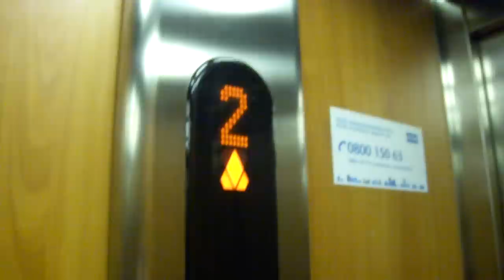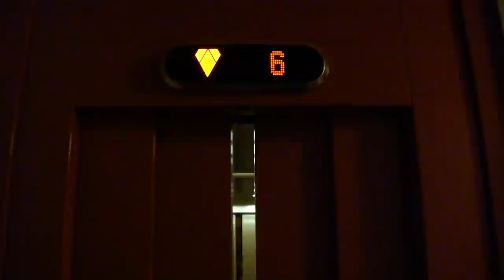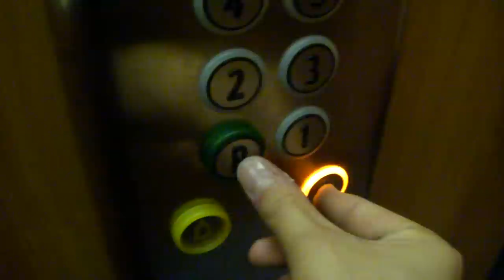old KONE modernized elevator @ Pitkäkatu 66, Turku, Finland.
Built in 1967, mod. 2007.